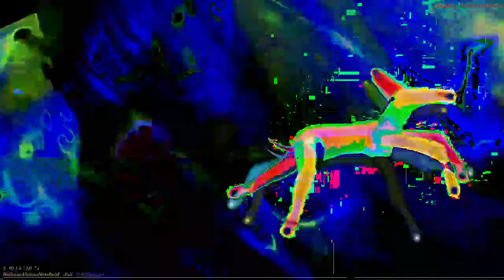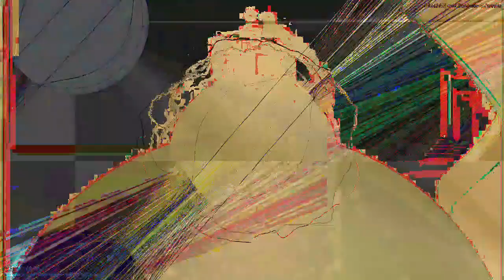[EPILEPSY WARNING] Movie 23 03 05 19h32m53s *Photosensitivity Warning*